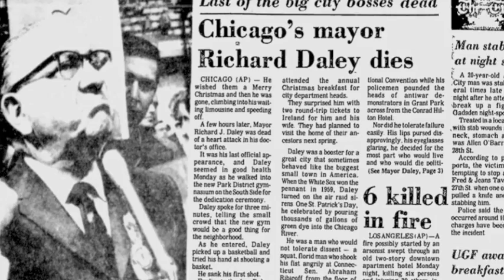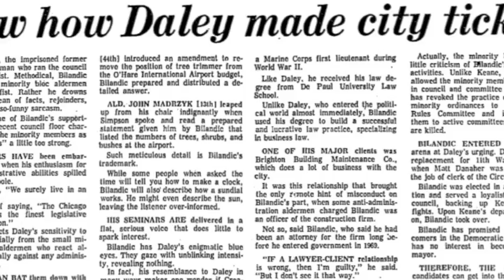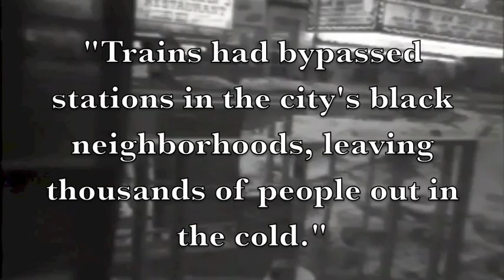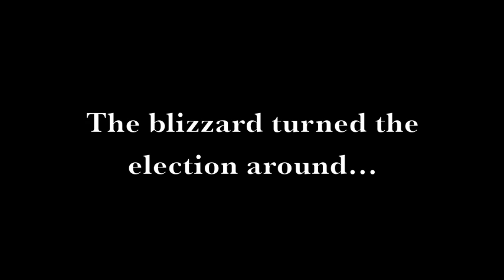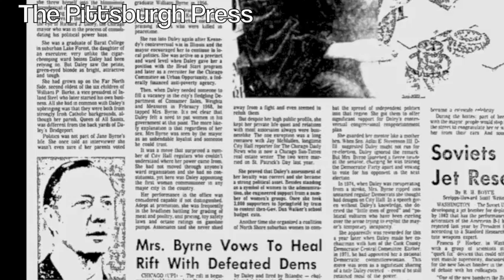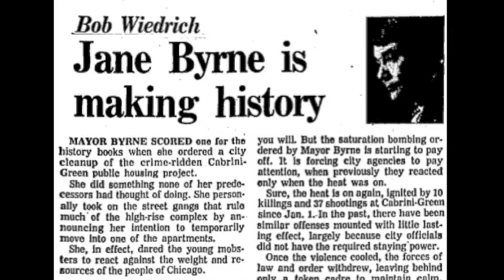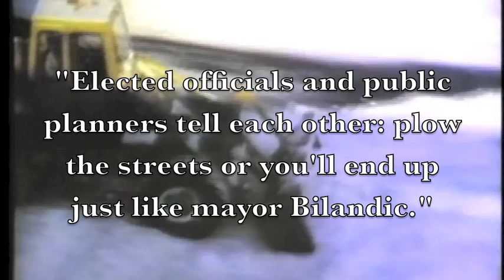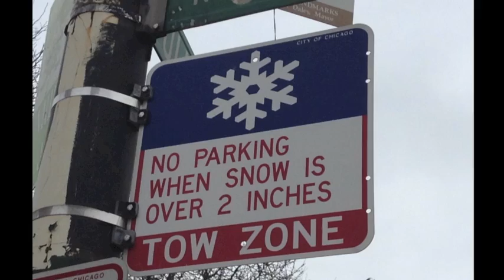NHD Qualifier 2013; Bilandic vs.Byrne: Blizzard of 1979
This is our national history day junior group documentary from 2013. It won outstanding entry from Illinois at the national competition.